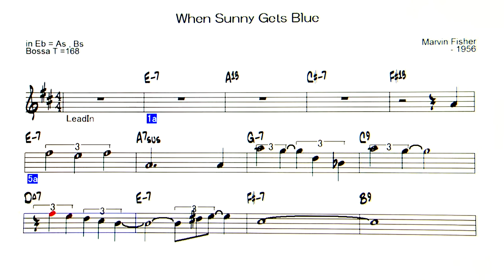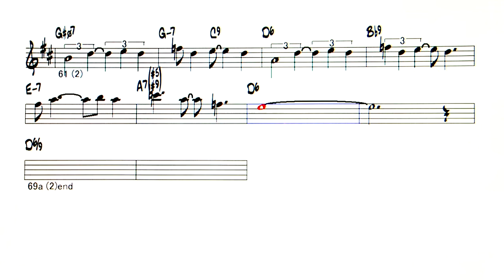When Sunny Gets Blue - Paul Desmond V - ( Instrument - Eb )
Backing Track - When Sunny Gets Blue  ( by Marvin Fisher  - 1956 )
◎ list